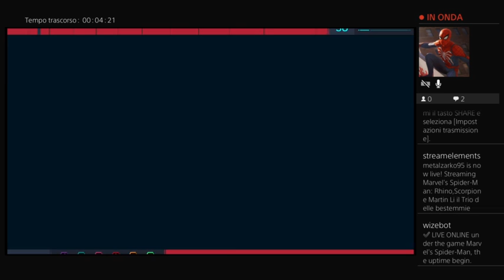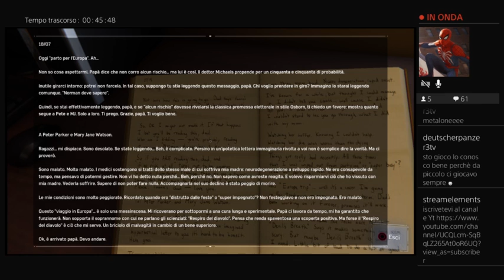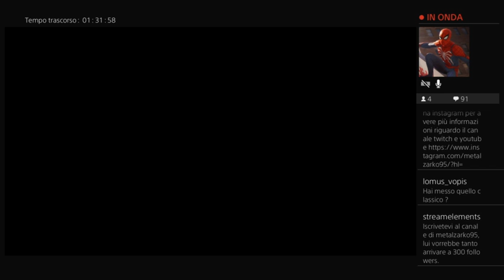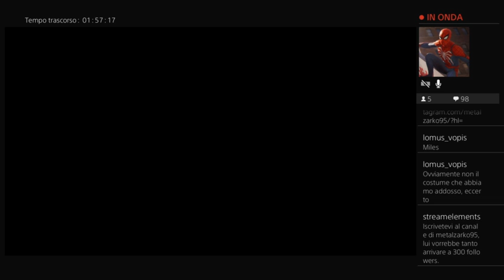Rhino,Scorpion e Martin Li il Trio delle bestemmie